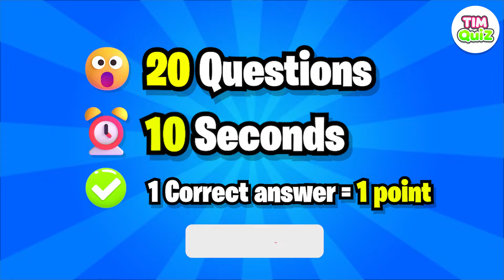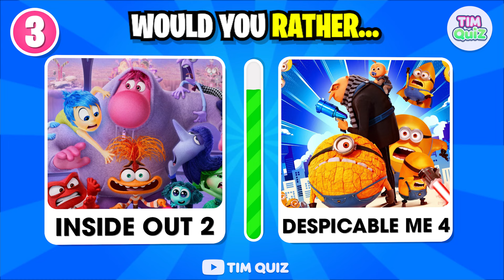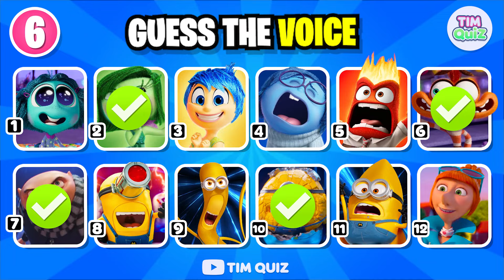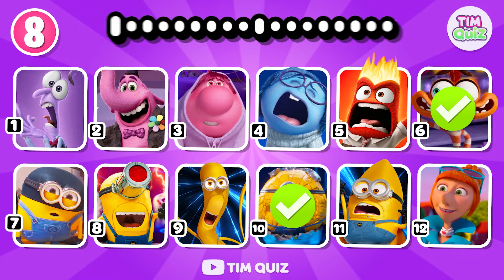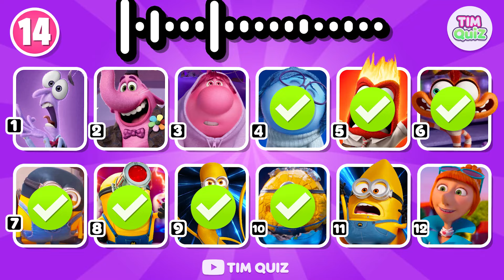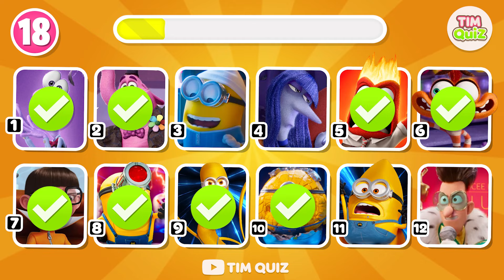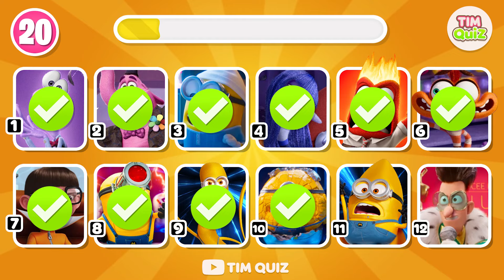Guess The Voice | Inside Out 2 & Despicable Me 4 Movie Character...! #425